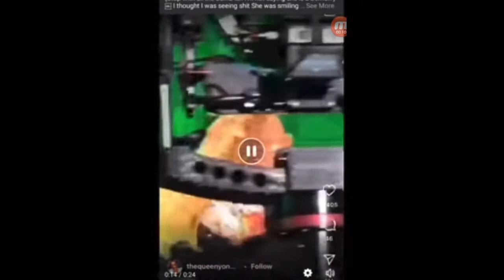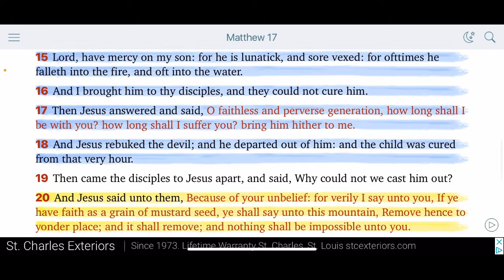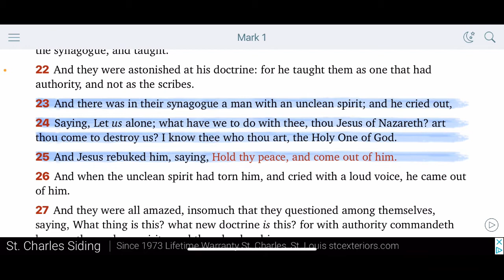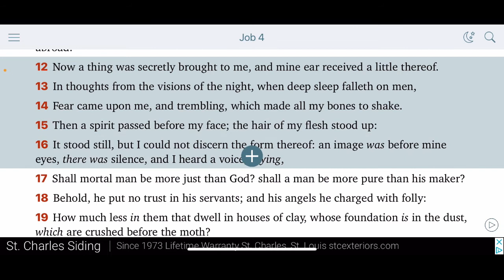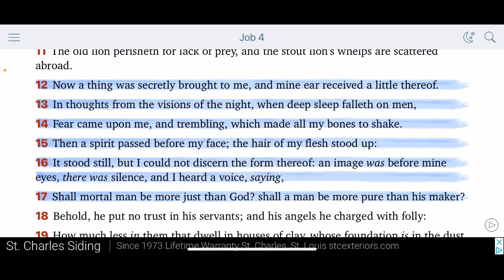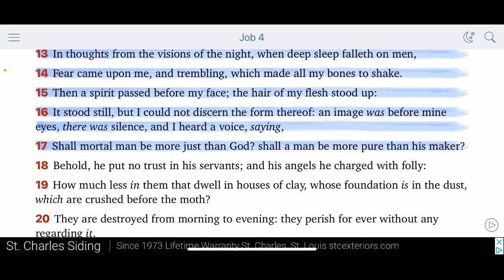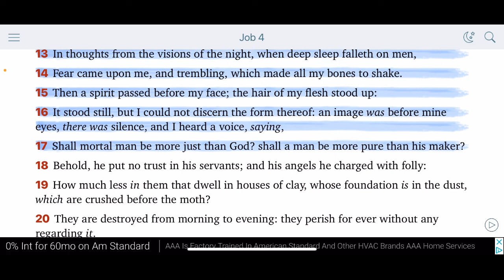DEMONIC POSSESSION IS REAL ( BEYONCÉ)